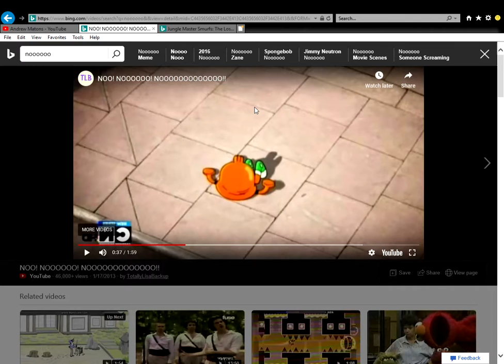NOO! NOOOOOO! NOOOOOOOOOOOOO!! Bing video Internet Explorer 6 6 2019 6 37 09 PM